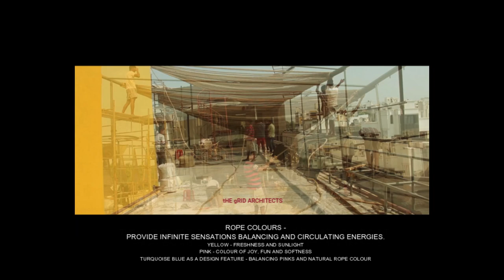ROPE Terrace Cafe at Gandhinagar Ahmedabad Gujarat INDIA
Design Firm : tHE gRID Architects
Designers - Snehal Suthar and Bhadri Suthar
Area : 4200 square feet
Project Name : Rope Terrace Café
Material, which forms a large part of our memory creates a unique and authentic story.  As a result, a cohesive identity of the space arose responding to the unique use of  the indigenous material ROPE. The material palette consisted of all recycled, locally available elements and  technique and processes coupled with contemporising the craft  proffered  magnetic results. The most beautiful natural element is sunlight which was a forte for this terrace café design. The spaces were designed in order to promote and create an environment that is warm and welcoming, connecting people. The classic material rope , recycled babool ( Arabic) wooden table tops and flooring added to the acoustics. The coming together of all the distinctive elements surrounded by green plants make up the complete place.
It is all about living in a pure zone where modernism blends with nature’s charm. Integrated with the incorporation of  craft, material, method and design to reassure that natural material and Design is an inclusive way of life.

Follow the grid architects on